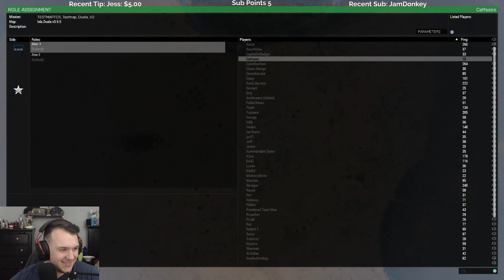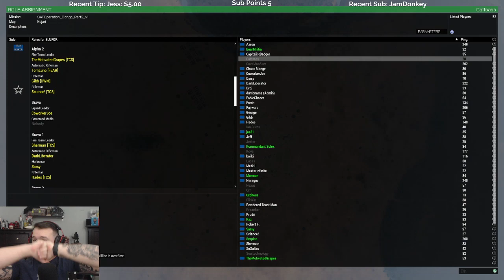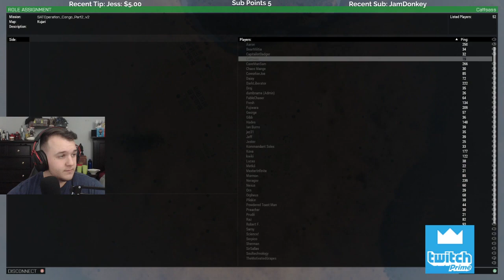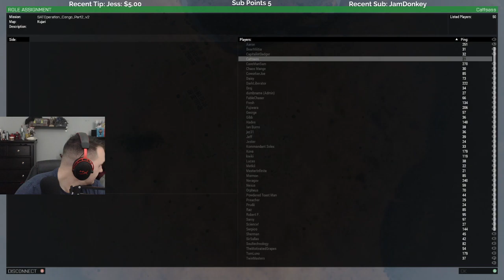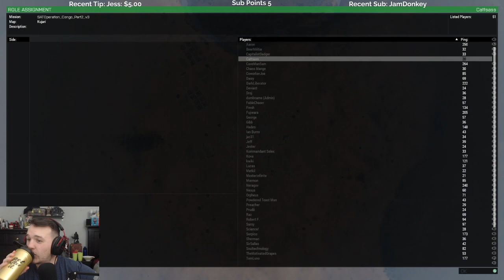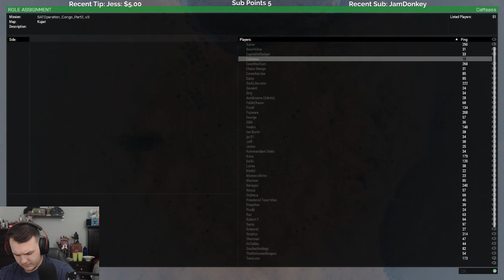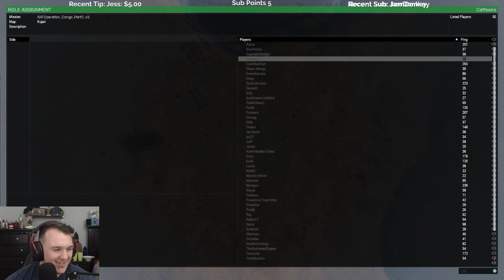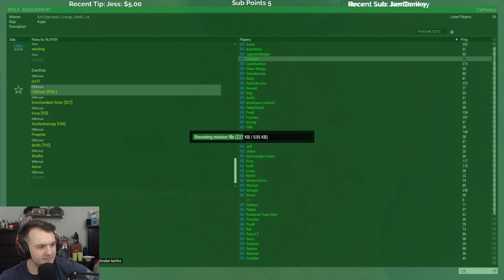Let's Play Arma 3 - OPERATION Congo Crisis (The Cooler Server) - Episode 1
______________________________________________________________________________________________________________________________________ Cattsass plays Arma 3 for the hundreth time.

On 13 September 1961 UN leadership on the ground leading an Indian brigade, launched "Operation Morthor" and swiftly took control of Katanga. The operation led to a serious eight-day military engagement between UN and the Katangese forces. Paid mercenaries were prepared for the UN forces and launched an effective counterattack. During the operation, a company of 156 Irish UN troops was attacked by mercenary forces in Katanga. The Irish were seriously outnumbered and outgunned but managed to hold out for five days until they finally ran out of ammunition. The Irish managed to inflict heavy losses against the foreign mercenaries, without any casualties themselves. This event is known as the Siege of Jadotville.

The siege of Jadotville was an engagement during the Congo Crisis in September 1961. "A" Company, 35th Battalion (UN service) of the Irish Army ONUC contingent was attacked by Katangese Gendarmerie troops loyal to the Katangese Prime Minister Moïse Tshombe. The lightly armed Irish soldiers, besieged in Jadotville, resisted Katangese assaults for five days as a relief force of Irish, Indian and Swedish troops unsuccessfully attempted to reach the Irish force.

The outnumbered Irish company was eventually forced to surrender after ammunition and supplies were exhausted, but not before inflicting heavy casualties on the Katangese and their mercenaries. They were held as prisoners of war for approximately one month, with no loss of life.

Until the early 21st century, the Irish state did not give much recognition to the battle of Jadotville. After the incident no Irish soldier received any decoration for his actions at Jadotville. Although "A" Company, 35th Battalion had tactically defeated a larger enemy force at Jadotville, the Irish Defence Forces' leadership did not overtly acknowledge the battle. Possibly due to being ashamed that "A" Company had surrendered.

ARMA 3 is an open-world, realism-based, military tactical shooter video game developed and published by Bohemia Interactive. It was released for Microsoft Windows in September 2013, and later announced for macOS and Linux in August 2015.

ARMA 3 takes place in the mid-2030s, on the islands of Altis and Stratis in the Aegean Sea, and the South Pacific island of Tanoa. The islands feature photo-realistic terrain and water environments. Altis is the largest official terrain in the ARMA series with ground area covering approximately 270 square kilometres (100 sq mi). The smaller island, Stratis, expands over an area of 20 square kilometres (7.7 sq mi).